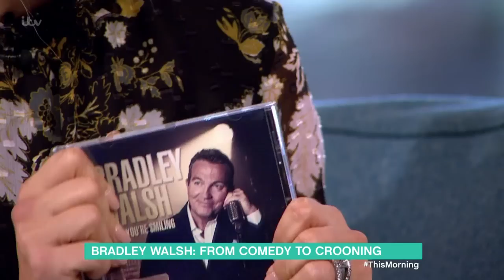Bradley Walsh - 13th Nov 2017